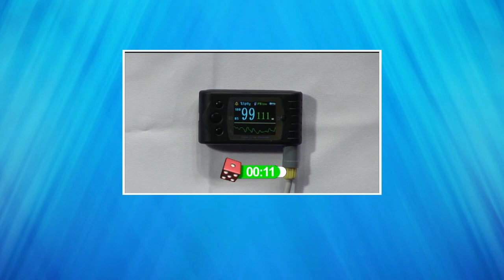PB0326 VTR ADN ACOSADO